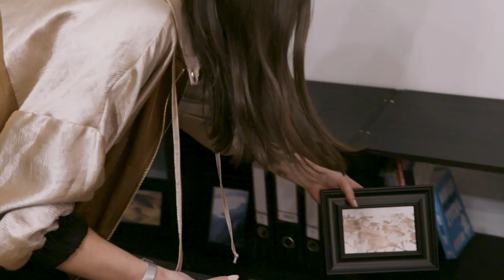Robimy BIURO z niczego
Jesteśmy dzisiaj u Karoliny, która poszukując miejsca do pracy, zauważyła, że ma w mieszkaniu zupełnie niezagospodarowany pokój. Postanowiliśmy zmienić go w gabinet z prawdziwego zdarzenia!

Jaki musi być pokój do pracy? Przede wszystkim wygodny, ale także stylowy, elegancki i miły dla oka, by spędzone w nim godziny były przyjemne i dawały nam energie do działania. Wygoda? Duży regał na dokumenty. Elegancja? Sztukateria. Wytchnienie? Piękne rośliny. I oczywiście wiele więcej. Sprawdźcie jak z niczego powstało idealne biuro do pracy w domu!

Szczegóły na temat dostawy produktów do domu znajdziecie na obi.pl! Informacje cenowe zaprezentowane w filmie nie stanowią oferty w rozumieniu ustawy z dnia 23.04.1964 kodeks cywilny. Film stanowi materiał promocyjny i reklamowy. _________________________________________________________
Jesteśmy WYREMONTOWANI! Na naszym kanale pokażemy Wam, jak szybko, łatwo i niewielkim kosztem zmienić każdą przestrzeń. Oglądajcie nasze odcinki i przekonajcie się, że cała ta praca to tylko chwila, ale chwila warta wiele.